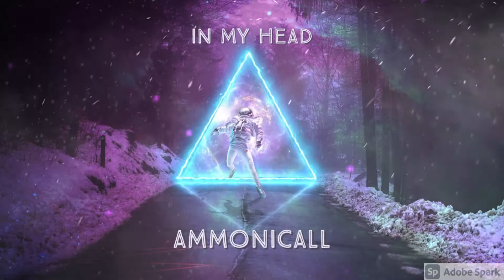AmmonICall - In My Head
This is something different, hope you enjoy ;)